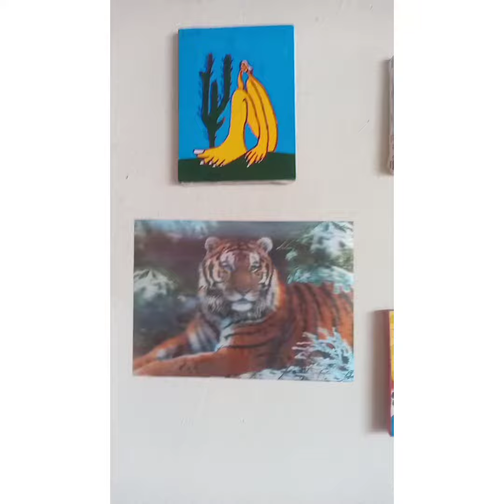Chuva a roça agradece...share